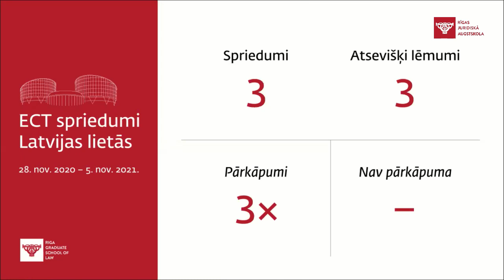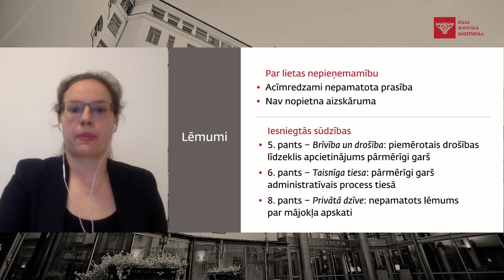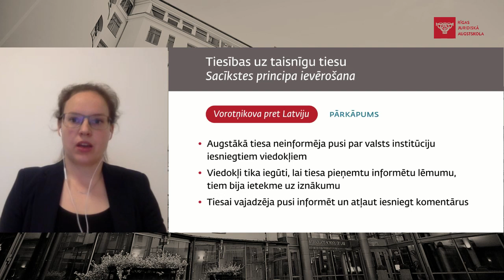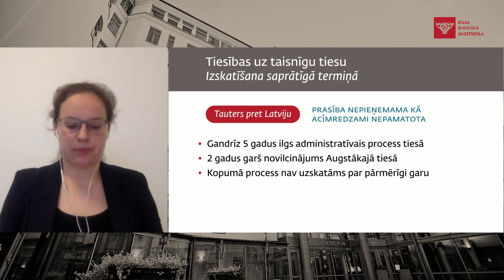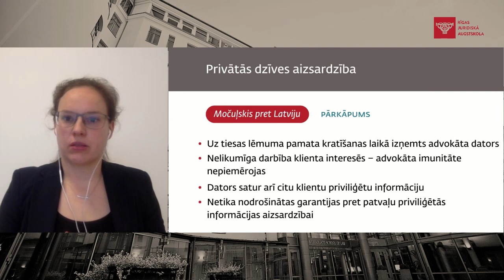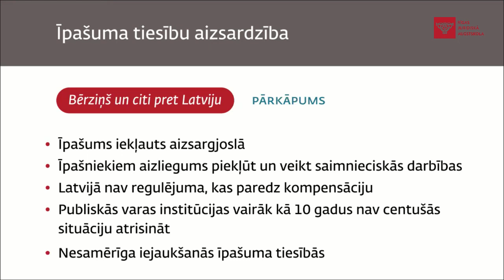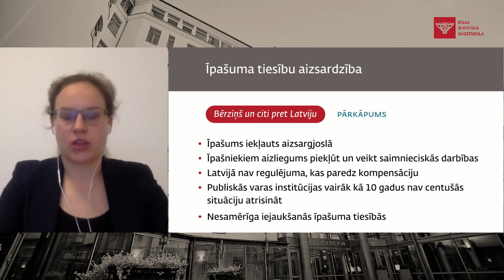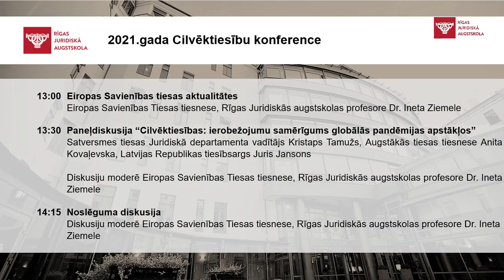2021.gada Cilvēktiesību konference, 1.daļa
2021.gada Cilvēktiesību konference, 1.daļa